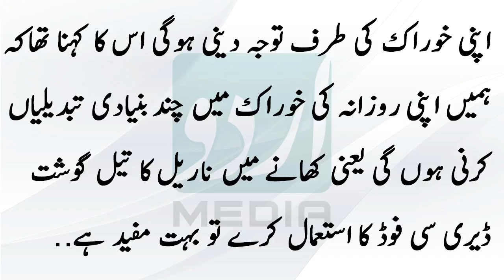دانتوں كے کیڑوں سے نجات پانے کا آسان طریقہ | Danto Ke Keeron Se Nijat Ka Asan Tarika-09